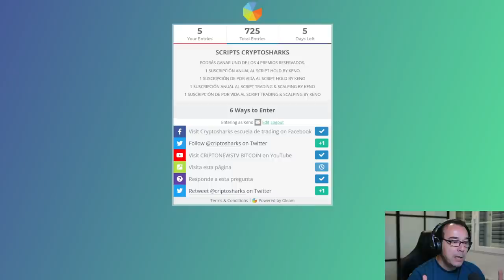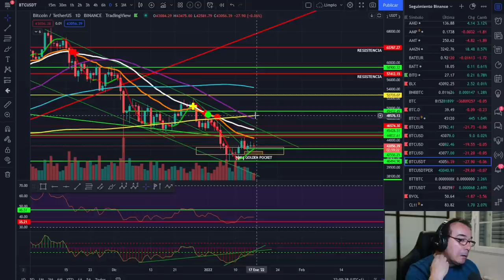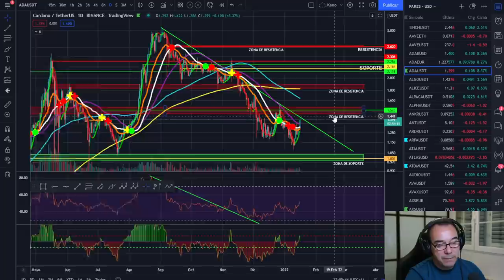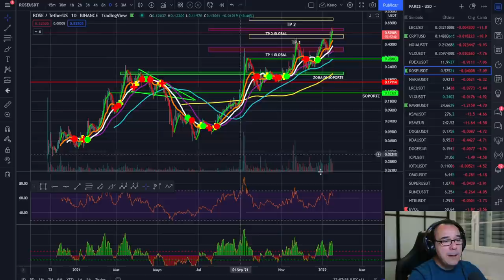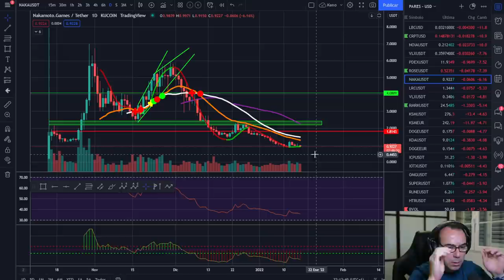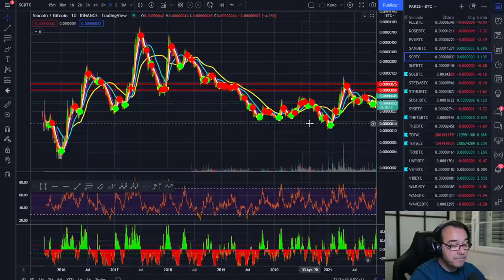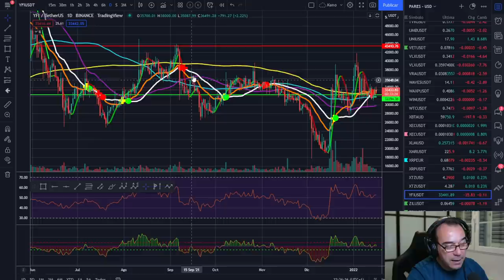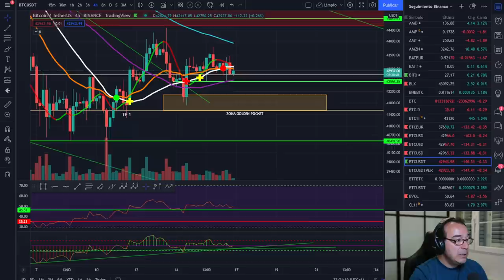🚀 BITCOIN 🥵🥵🥵 ¡BUSCANDO SOLIDEZ QUE NO ENCUENTRA! 🤢🤢🤢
EL CIERRE SEMANAL DE BITCOIN NO ME CONVENCE. EL MERCADO BUSCA PUNTOS DE APOYO SÓLIDOS QUE DE MOMENTO NO ENCUENTRA.

LECTURAS RECOMENDADAS:
EL MEJOR SOBRE BITCOIN Y BLOCKCHAIN FÁCIL DE ENTENDER: